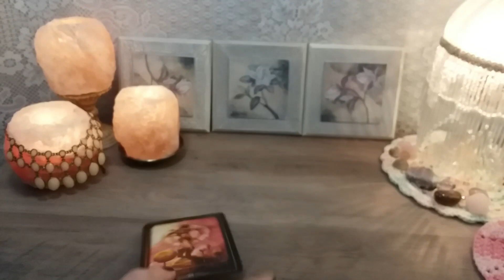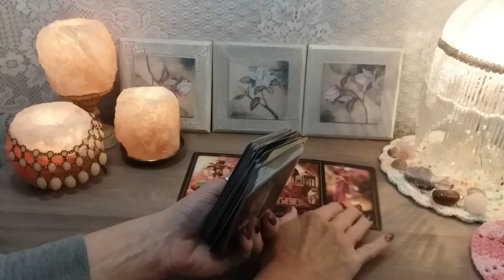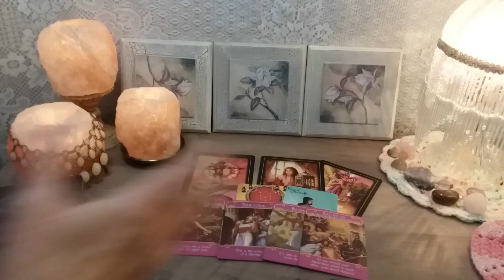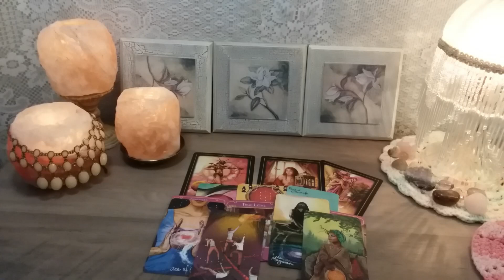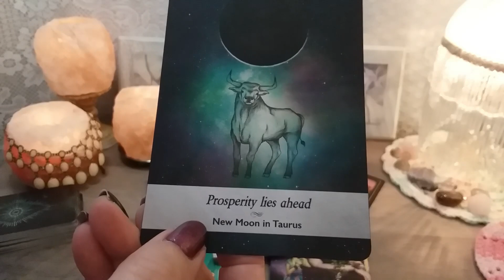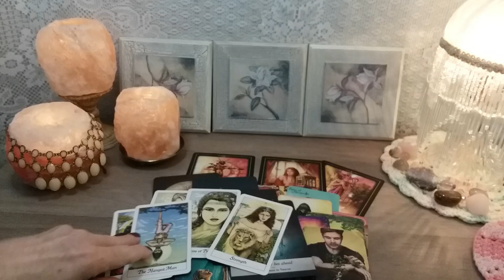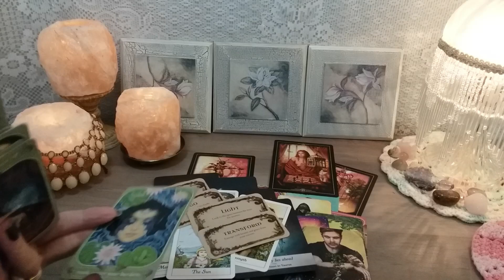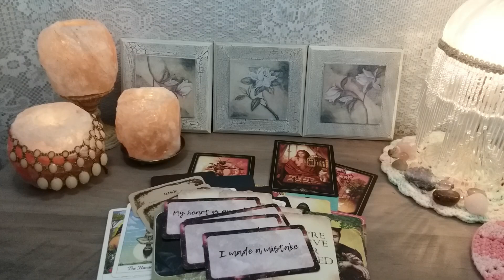♑ Capricorn 💕 Finances And Career Are A Factor Right Now! You vs Them 💌 Timeless LOVE Tarot Reading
Decks Used:
Oracles Of Visions
The Cosmic Tarot
Messenger Oracle Cards
Whispering Woods Cards
Rz Oracles Message Cards (Deck 1 and 2)
Conversations With Counterparts (Vol. 1 & 2)